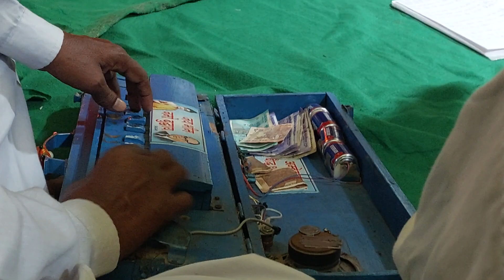मेरा रंग दे मसानी माई ।डेरू,घड़े व बेंजो पर जबरदस्त भजन कीर्तन। जागरण रसुली।जबरदस्त आवाज।video#2023